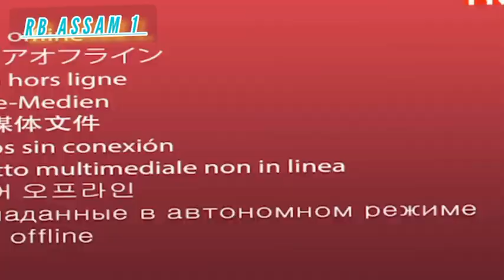Jihudi Fwrkou Philistinfwra Jisukou Sitharnaini Thakhai Mwjang Mwna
RB ASSAM1